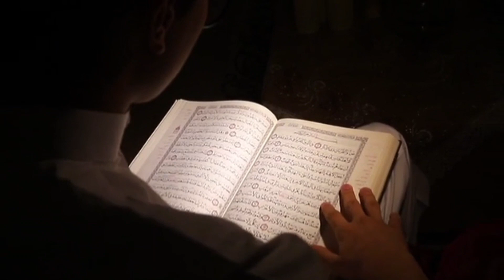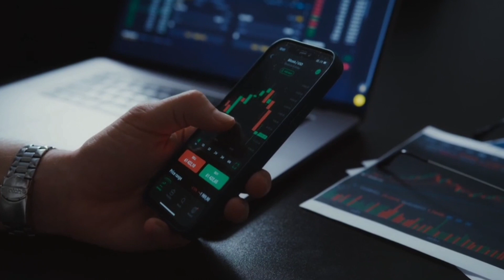How to Perform the Gusl Sunnat Tareeqa|gusl karne ka tareeqa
Gusl Karne Ka Sahi Tareeqa | gusk karne ka sunnat tareeqa | hafiz hamid raza |

topic :- doston es video me bataya gaya hai ki gusl ka sahi tareeqa kya hai .

creator :- ( hafiz hamid raza channel )

sound :- ( hafiz hamid raza ) the sound is  real no copyright content .

And research.

I'm on Instagram as @hamidraza854. Install the app to follow my photos and videos.

your Query :-
gusal karne ka tarika
gusal ka tarika
ghusal ka tarika
gusal ka masnoon tarika
ghusal ka tarika for women in urdu
gusal ka tarika for women
gusl karne ka tareeqa kya hai
gusl ka tareeka
gusal karne ka tarika aurat ke liye
ghusal ka tariqa